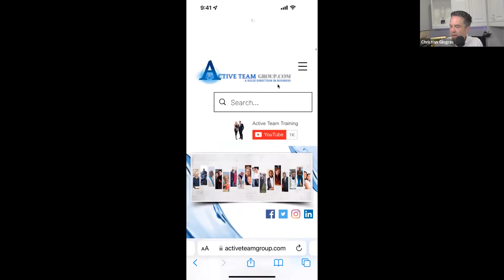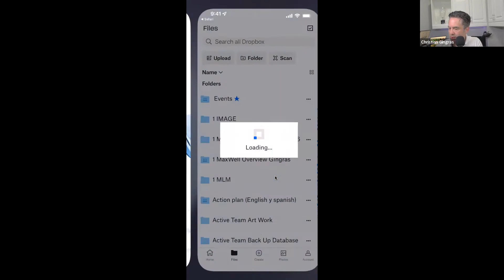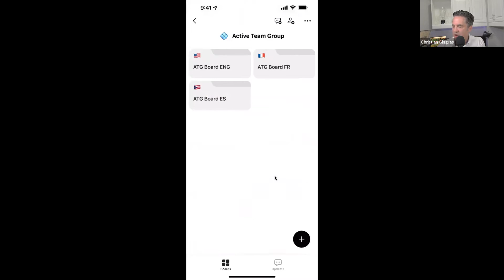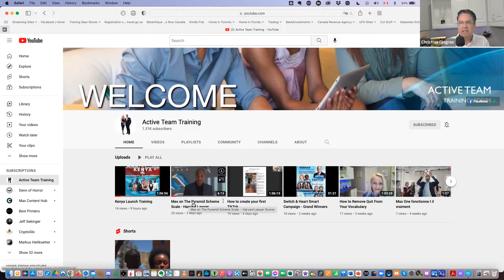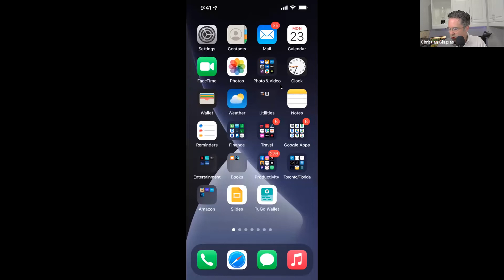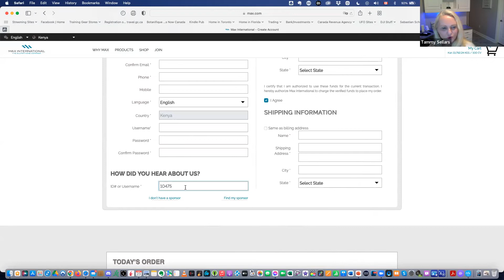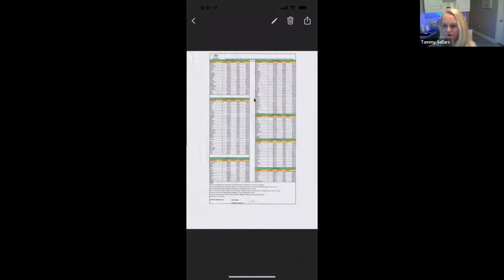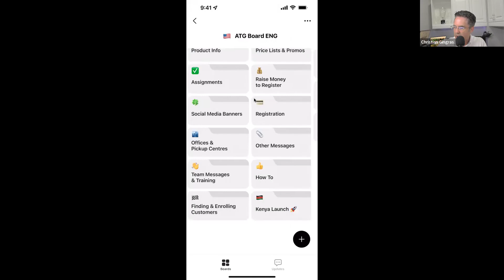How To Support an International Team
Go For Diamond Webinar